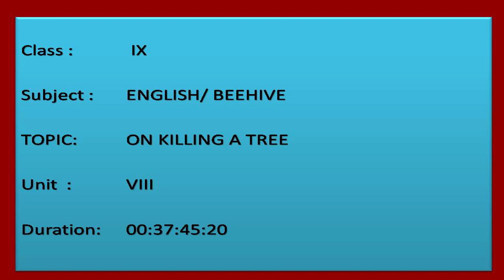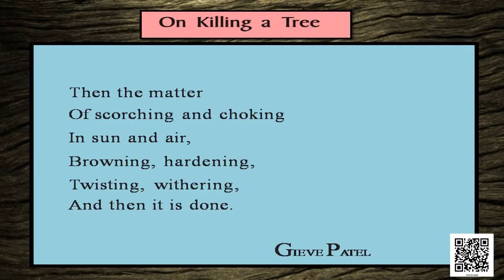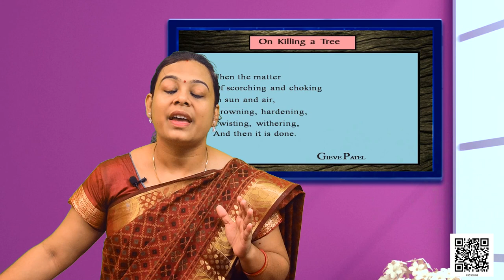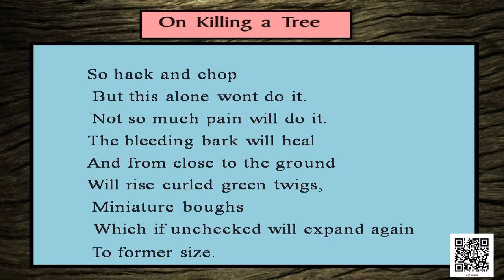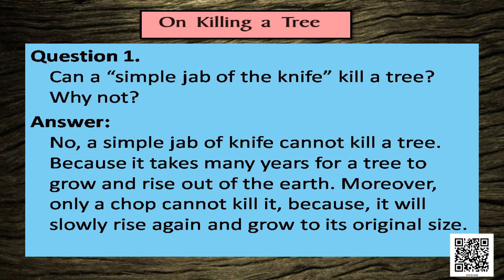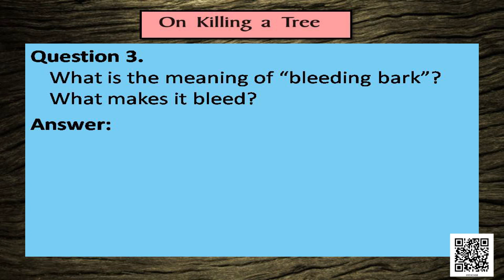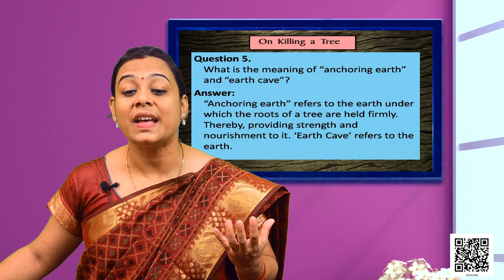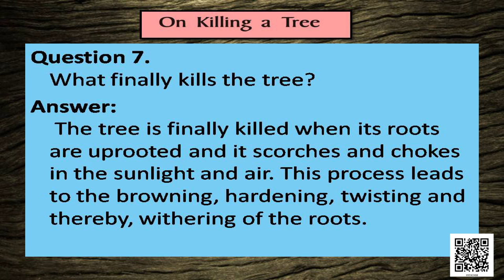Class 9 Chapter - 8: On Killing a Tree